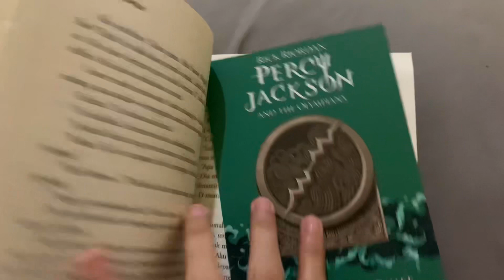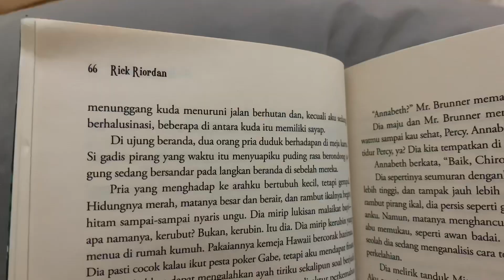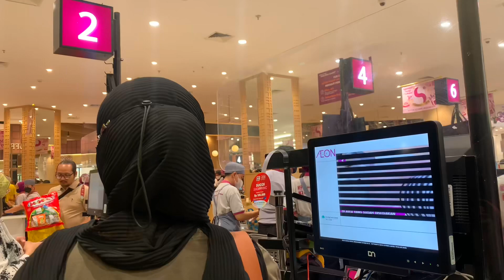daily vlog 003 | breakfast 🥞, reading 📖, groceries shopping 🛒, coffee time, cooking 🥗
A slice of my life in Jakarta ✨

Vlog ketiga setelah aku pindah kota dan kali ini selagi suami aku libur kerja jadinya dia nemenin aku buat belanja kebutuhan dapur dan dilanjutin ngopi bareng hehe